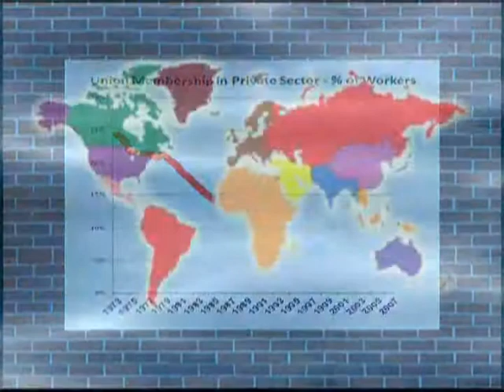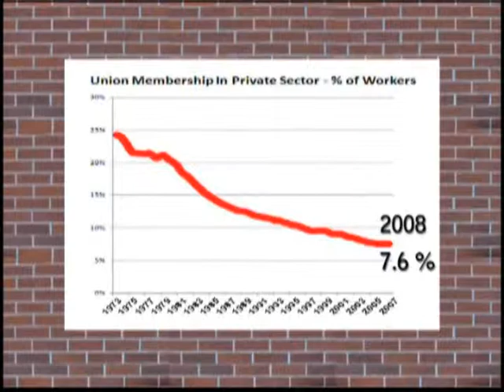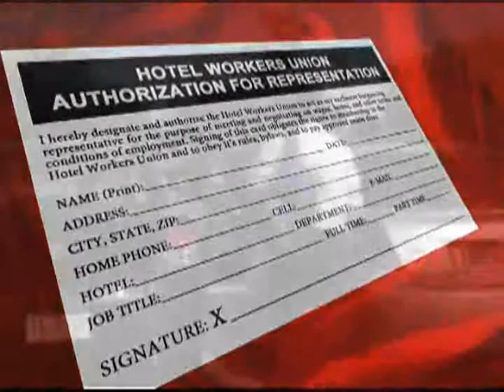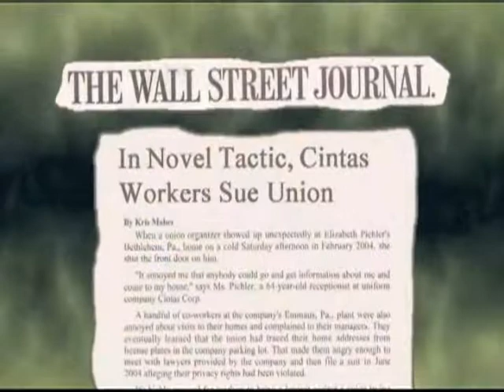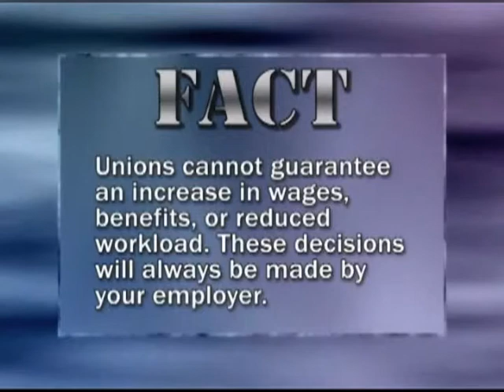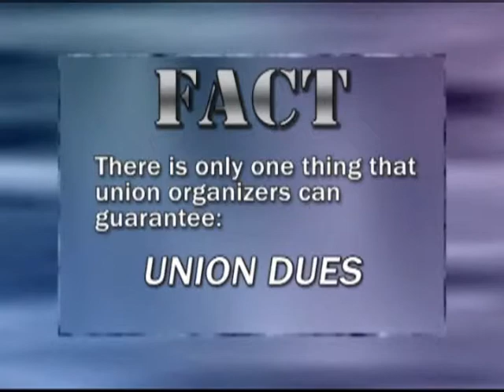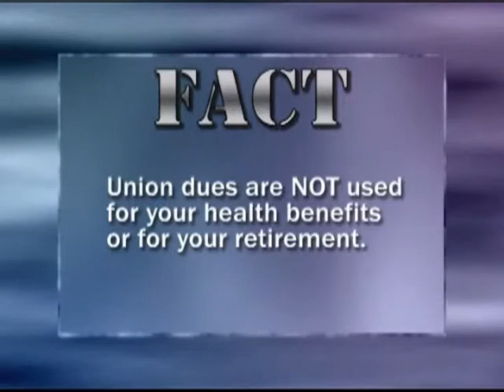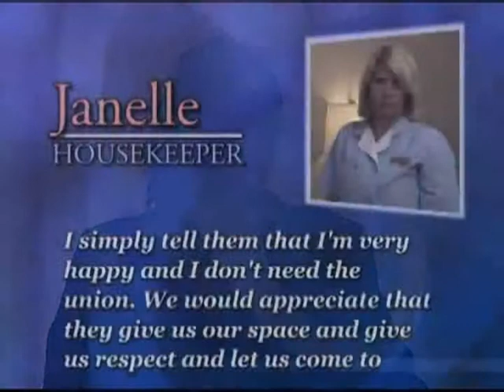AH&LA presents "Stand Up"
Educational video for lodging industry employees on card check, union organizing campaigns, and the "Employee 'Forced' Choice Act."